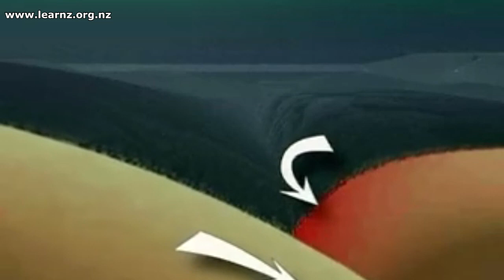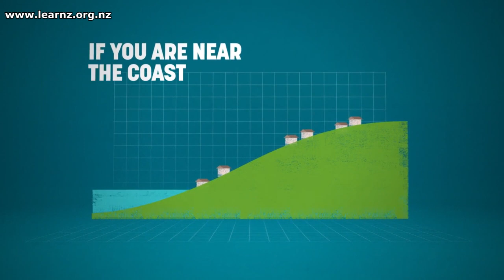Tsunami Science – LEARNZ What's the Plan, Stan? online field trip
We talk with Graham at one of the many Pāpāmoa Beach access points about tsunami. The conversation covers what a tsunami is, what causes them, what their potential impacts are, and what their source of origin means for us here in Aotearoa New Zealand.